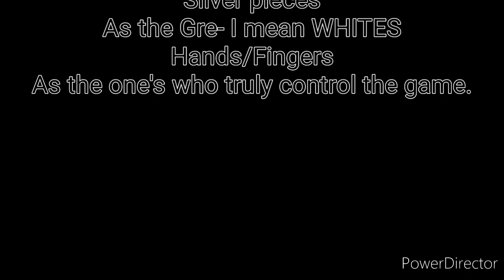Game Of Thrones chess parody (kinda)